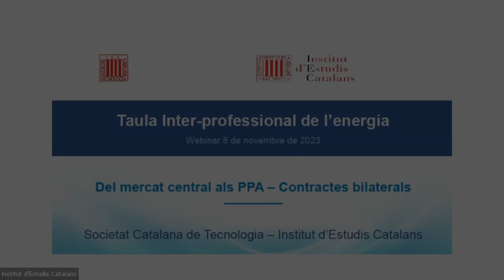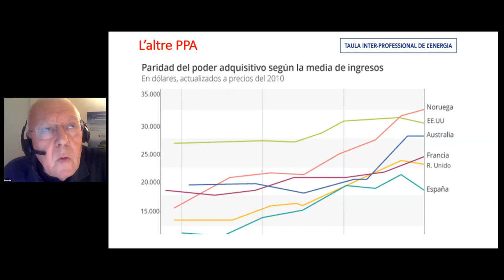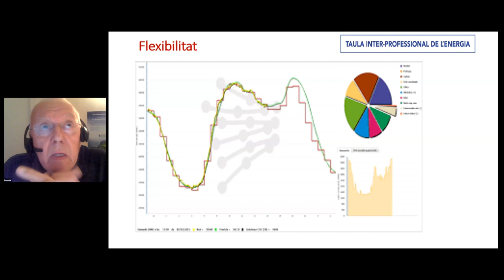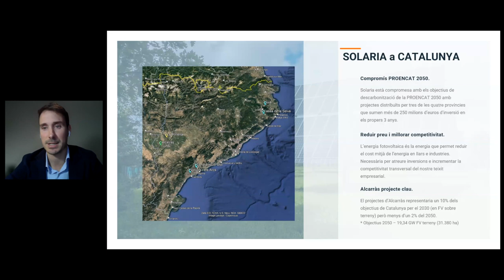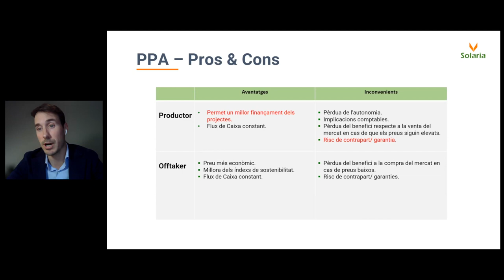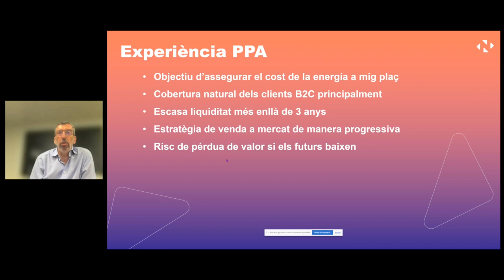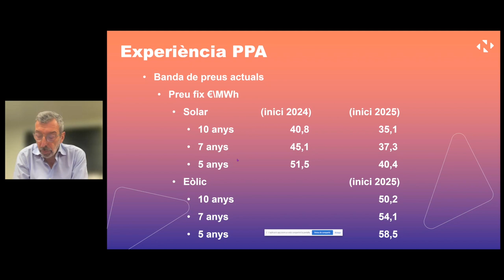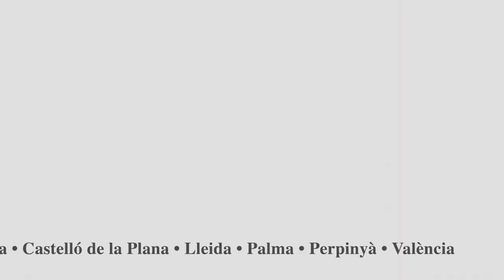Seminari web: del mercat elèctric central als PPA - contractes bilaterals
Organitza: Societat Catalana de Tecnologia